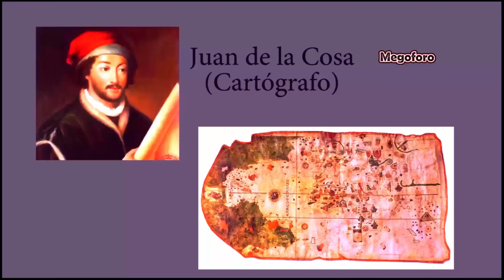Maracaibo o Nueva Nuremberg en Venezuela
Durante 18 años, entre 1528 y 1546, una familia de banqueros y comerciantes alemanes tuvo a su cargo la llamada Provincia de Venezuela,y... En 1546, volvía a Coro el capitán general Philipp von Hutten y al pasar por El Tocuyo, se enteró que Carvajal había sido nombrado como su sustituto. Por dicha razón Von Hutten se encolerizó y le pidió a Carvajal cuentas del porqué había fundado aquella ciudad.   y...
aclaración.- al llegar los Españoles fallecieron  90% x enfermedades que ellos trajeron a América, y "de -el, "otro" diez% restante, el 90% fallecieron por su mano, quedando según algunos historiadores, el 1%, que con el mestizaje obligado y salvaje, se repobló el continente.